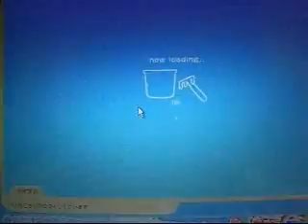ネットで潮干狩り・お台場２００６年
お台場２００６年へタイムスリップ